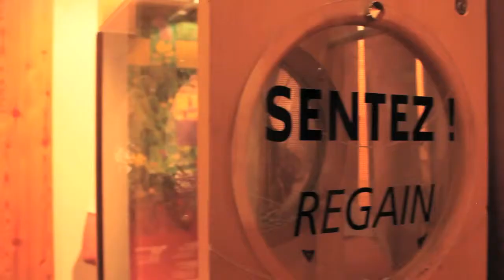Un Savoureux Voyage au Pays du Comté - 2012 - Episode 10 - "Un lieu d'échanges et de partage"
A l'occasion cette année du 10ème anniversaire du réseau touristique Les Routes du Comté, le Comité Interprofessionnel du Gruyère de Comté a lancé un concours d'un nouveau genre : ''Le plus savoureux job de l'année''.
Le principe de ce concours était de faire gagner à un/une candidat(e) ''Le plus savoureux job de l'année'', c'est à dire un CDD, rémunéré et tous frais payés, pendant lequel il/elle devait réaliser un ''webdocumentaire'' de son voyage au Pays du Comté pendant le temps de son CDD, un grand reportage à la découverte des lieux, des hommes et femmes et des valeurs de la Filière Comté, mais aussi des atouts touristiques gastronomiques, culturels et paysagers des Montagnes du Jura.
En mai, le Jury du concours a désigné Bérenger Lecourt comme gagnant parmi plus de 300 candidats, et celui-ci a donc passé depuis plus de 3 mois sur les Routes du Comté pour en tirer le webdocumentaire "Un savoureux voyage au pays du Comté" (visible
Dans cet épisode, Bérenger présente la Maison du Comté, à Poligny (Jura), capitale du Comté.